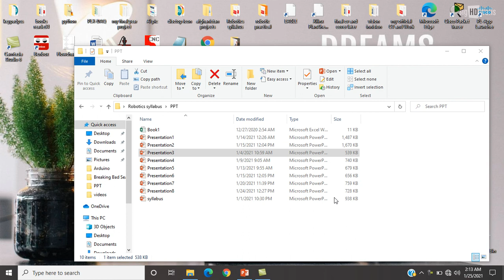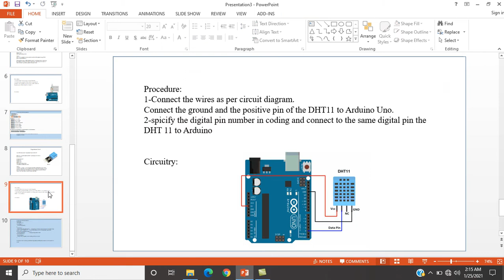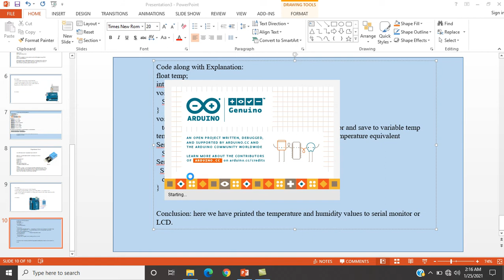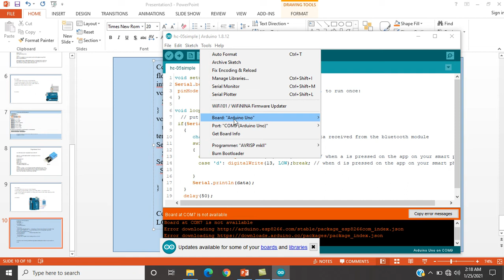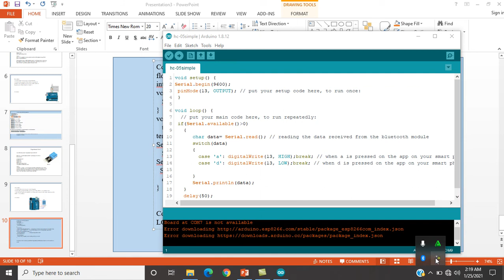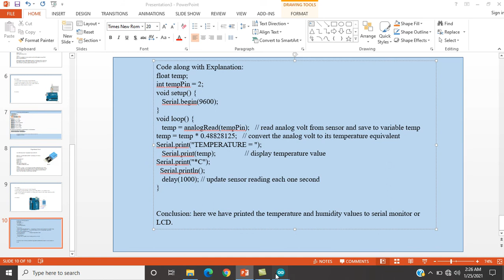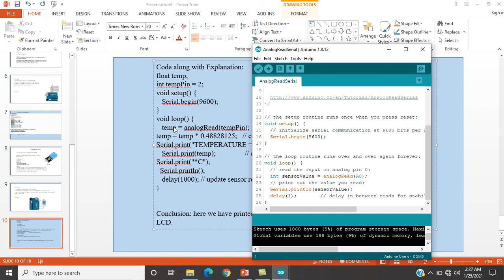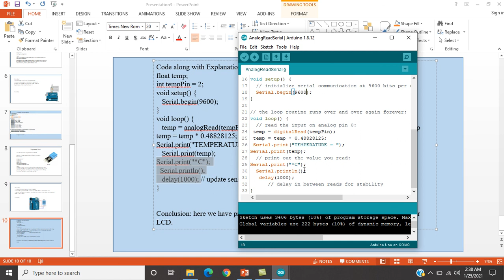Arduino Uno Experiment | DHT 11 digital temperature and humidity temperature sensor for Arduino Uno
Arduino The DHT-11 Digital Temperature And Humidity Sensor is a basic, ultra low-cost digital temperature and humidity sensor. It uses a capacitive humidity sensor and a thermistor to measure the surrounding air and spits out a digital signal on the data pin (no analog input pins needed).
The DHT11 uses just one signal wire to transmit data to the Arduino. Power comes from separate 5V and ground wires. A 10K Ohm pull-up resistor is needed between the signal line and 5V line to make sure the signal level stays high by default (see the datasheet for more info).